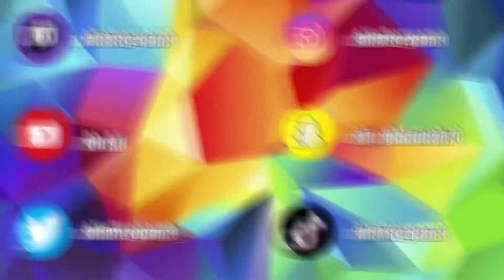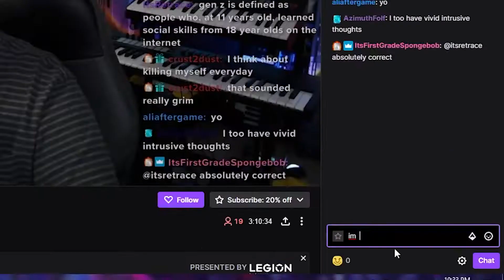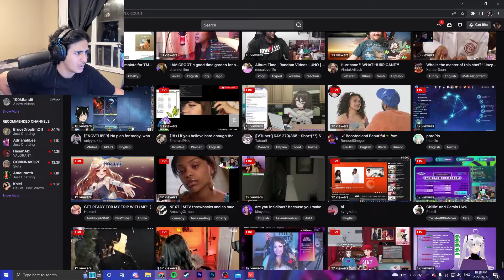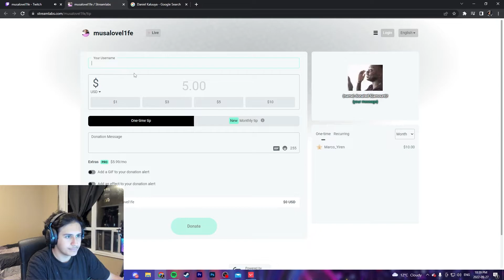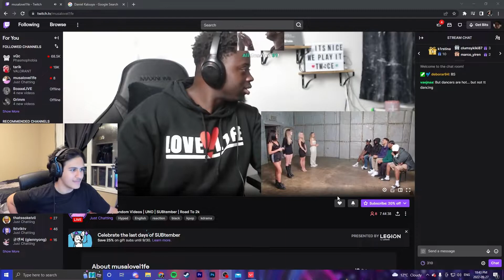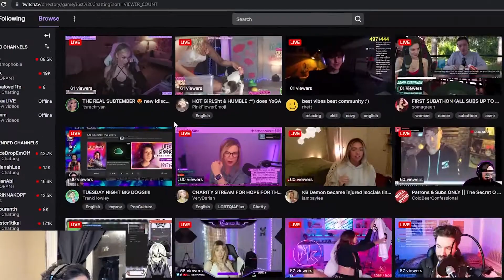Donating to streamers ( Broke Edition )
( I GO LIVE ON TWITCH DURING THE WEEK JOIN UP AND GET LIT )

(FOLLOW SOCIALS FOR STREAM AND LIFE UPDATES)

I TRY TO STAY ACTIVE ON ACROSS ALL SOCIAL MEDIA PLATFORMS